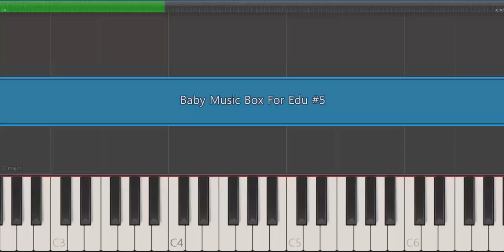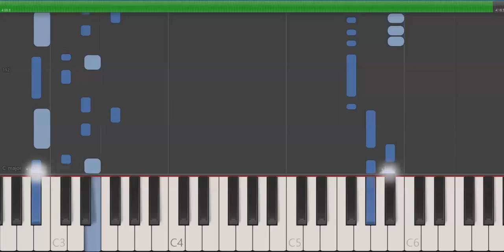Baby Music Box For Edu #5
다음부터는 작곡된 시점 1~2일 후에 업로드 됩니다.
From now on, it will be uploaded 1-2 days after the song was composed.